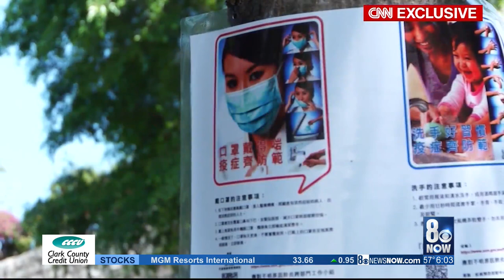MGM Resorts International announces CEO Jim Murren is stepping down